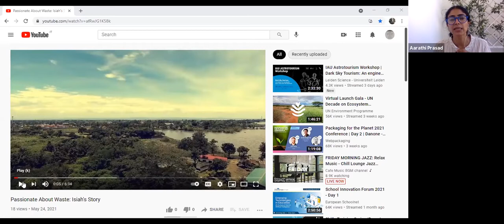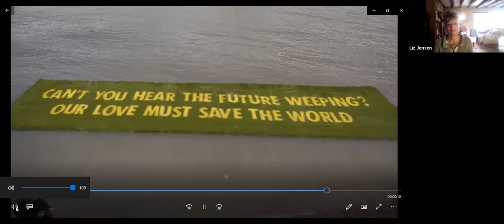Youth, climate advocacy and verbal art: imagining a different future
This event is part of a series, Sustainability as Cultural Practice: Verbal and Visual Art, History and the Environmental Humanities, which engages with key topics and challenges in sustainable development and climate politics from the perspective of the arts, humanities, and social and historical sciences.

Climate advocacy and political activism require imagination. This roundtable, organised by University College London and the British School at Rome, explores how verbal art can inspire behavioural and policy change on a warming planet, with specific attention to the young.

The event took place under the auspices of the British Embassy in Italy and the Italian Ministry for Ecological Transition and formed part of Italy’s All4Climate – Italy 2021 PreCOP26 Programme, promoting 2021 as the Year of Climate Ambition.

With Anthony Costello, Liz Jensen, Sara Marzagora, Arya Matai, Almaaz Mudaly, Hélène Neveu Kringelbach, Isiah Odhiambo, Bernard Okebe, Charline Atieno Opiyo, Harriet O’Neill, Steve Otieno, Aarathi Prasad.

Chair: Florian Mussgnug, Professor of Comparative Literature and Italian Studies, UCL, and Visiting Professor of Comparative Literature, Sapienza University Rome.

Opening address by Jill Morris CMG, British Ambassador to Italy and non-resident British Ambassador to San Marino.